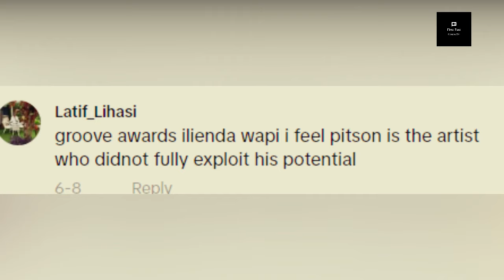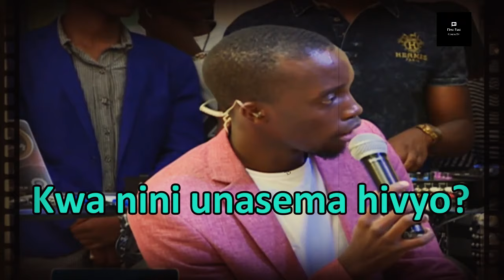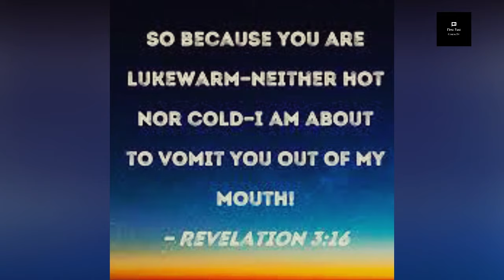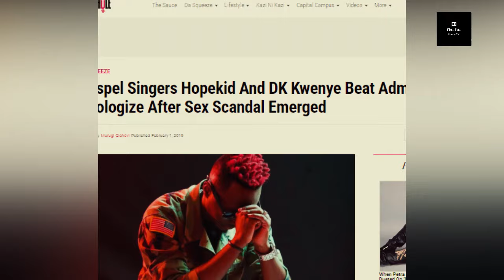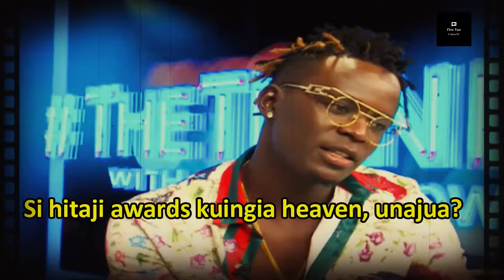What Happened to the Groove Awards?:The Rise and Fall of Groove Awards(Documentary)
Between the mid-2000s and the early 2010s, Kenya's gospel awards, the Groove Awards, was arguably the best in the country. Suddenly it disappeared. So what happened to the Groove Awards? Watch the video to find out.